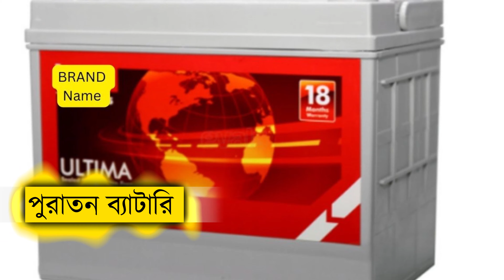চার্জার ফ্য্যানের উপযুক্ত বিকল্প সমাধান। Unbelievable Alternatives To Charger Fans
চার্জার ফ্যান অল্প খরচে লোডশেডিং এ একটু স্বস্তি দেয় কিন্তু এই ফ্যান গুলো প্রায় নষ্ট হয় এবং ব্যাটারি প্রায় প্রতি বছর পরিবর্তন করতে হয়। এসব যেমন ঝামেলার কাজ তেমনি অর্থ অপচয় হয়। তাই চার্জার ফ্যানে বিকল্প উপায় দেখে নিন। আরো দেখুন।